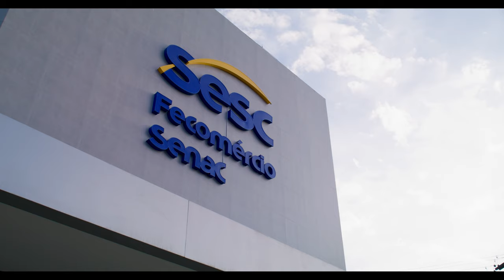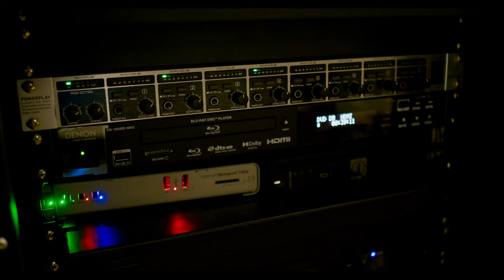Modernização do Cineteatro do SESC Campina Grande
Confira mais um lindo projeto, que, por meio de licitação pública, nos deu a oportunidade de modernizar os ambientes da unidade do SESC em Campina Grande, transformando o cineteatro em um espaço multiuso.

Equipado para funcionar tanto como cinema quanto como teatro, este espaço agora conta com tecnologias avançadas de iluminação e vestimenta cênica, e um sistema de áudio e vídeo de ponta, capazes de criar a atmosfera perfeita para qualquer tipo de espetáculo.